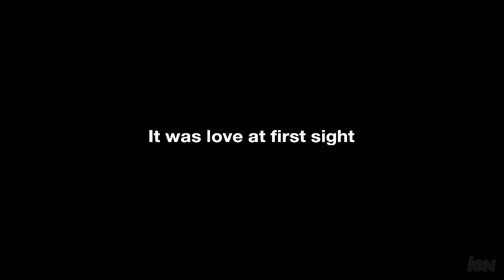All about Steve - English trailer in High-Definition!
That trailer belongs to the movie "All about Steve" in HD, which is gonna released in 2009 in the theatres.

Directed by: Phil Traill
Produced by: Sandra Bullock, Mary McLaglen
Written by: Kim Barker
Starring: Sandra Bullock, Bradley Cooper, Thomas Haden Church
Cinematography: Tim Suhrstedt
Editing by: Virginia Katz
Distributed by: 20th Century Fox
Release date: March 6, 2009
Country: United States
Language: English